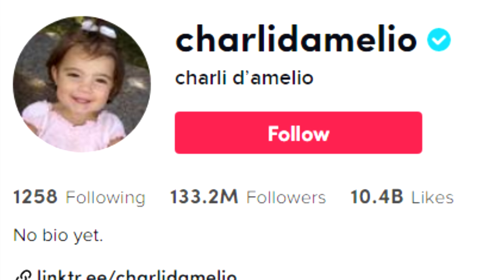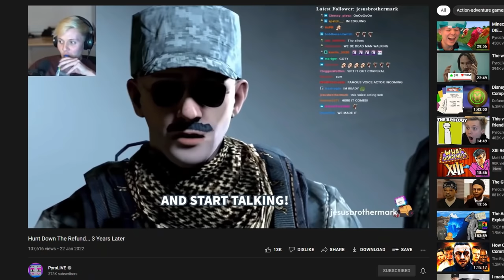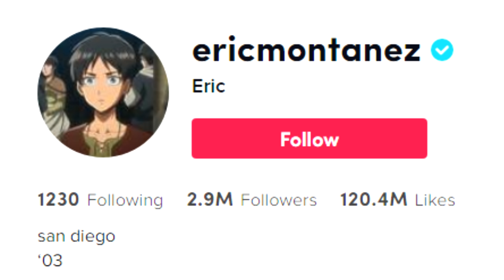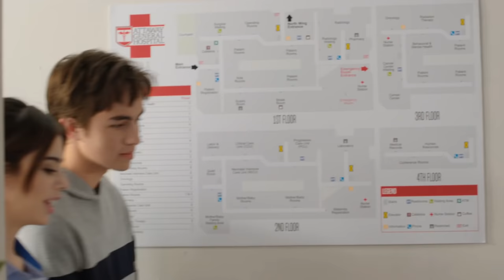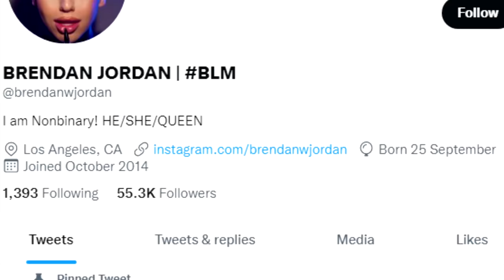The most followed person on Tik Tok made the worst show ever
attaway fell off

BROFIST .